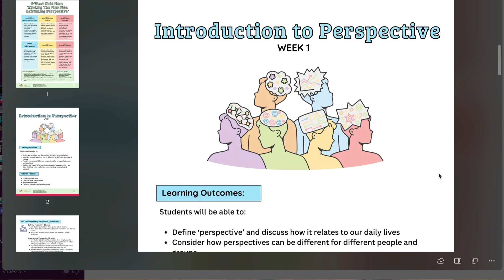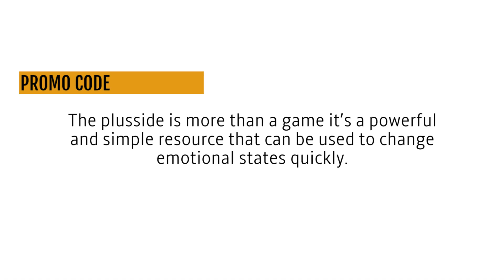Plus Side Cards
On the Plus Side Black Friday Sale.